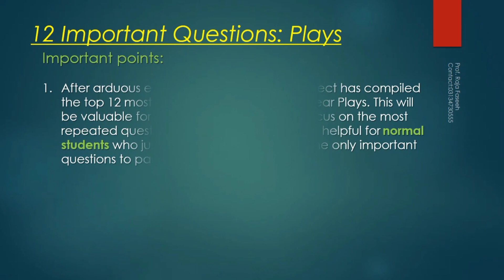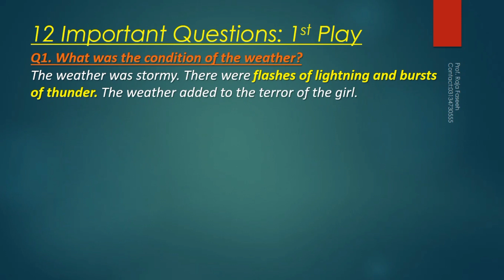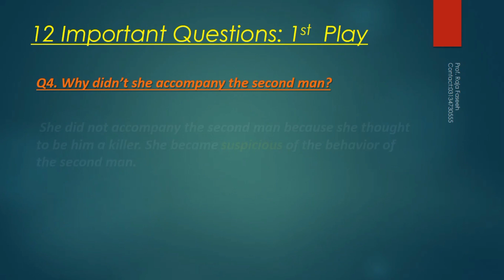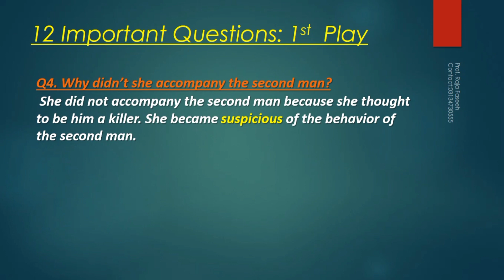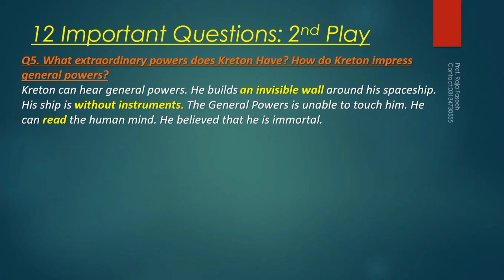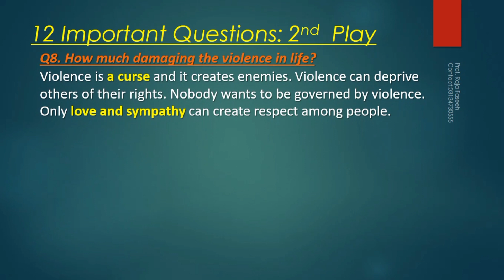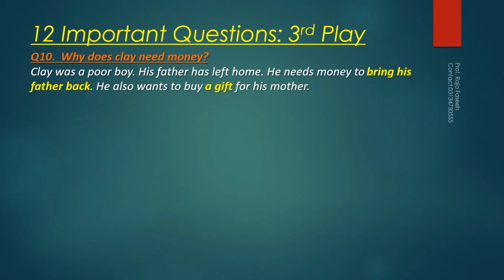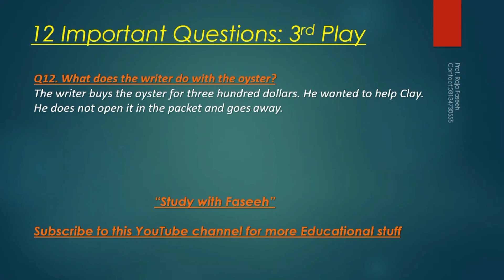Most Important Short Questions | 1st Year Plays | Book -3 | English Guess Paper 2024